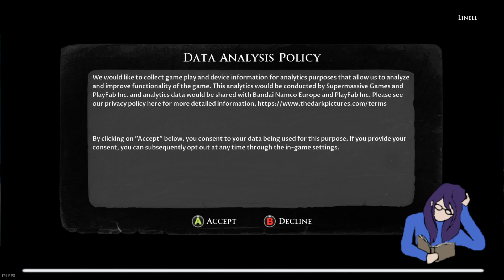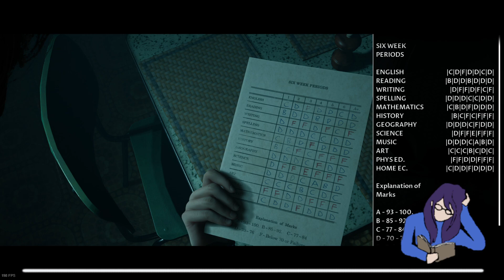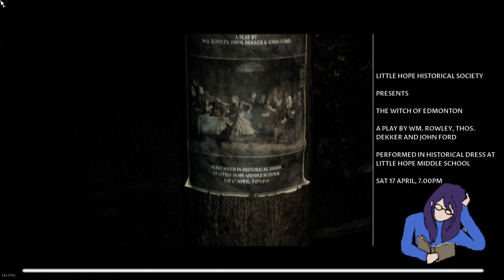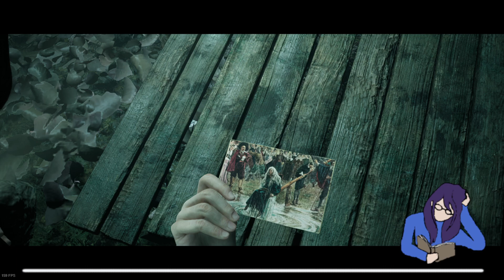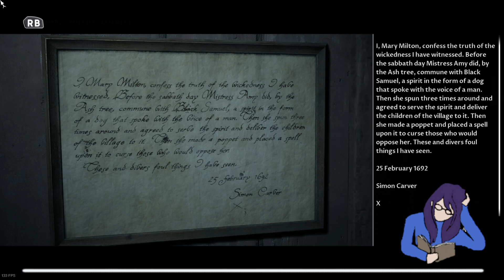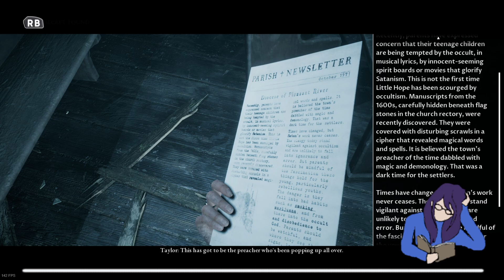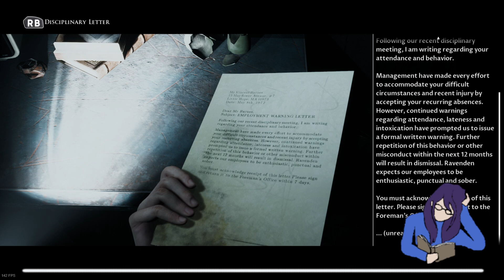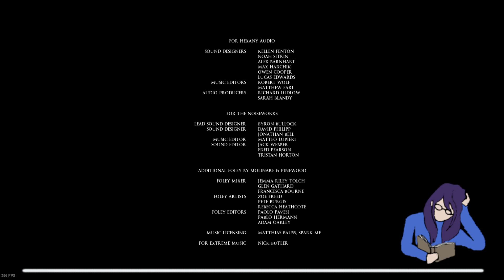Musings of Rin: Little Hope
Today we continue the Marathon with Little Hope.   Enjoy.